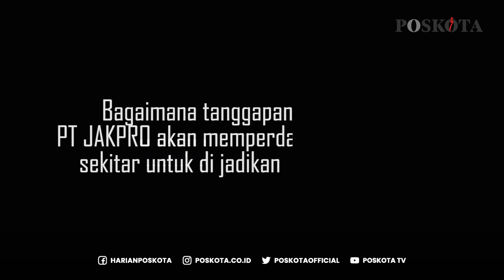PT JAKPRO AKAN MEMBERDAYAKAN MASYARAKAT SEKITAR SEBAGAI PENGELOLA JIS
Stadion yang memiliki kapasitas 82 ribu penonton ini akan menjadi stadion ter megah dan icon baru DKI Jakarta.

Kabar baiknya, PT Jakpro sebagai pengelola properti milik Pemda DKI Jakarta akan memberdayakan masyarakat sekitar untuk di pekerjakan sebagai pengelola JIS.